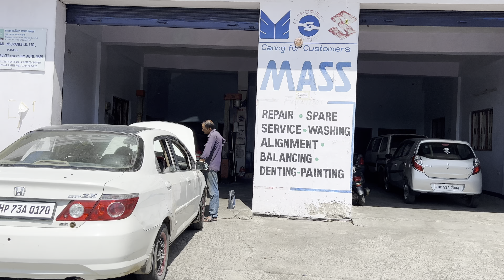Fast X Special